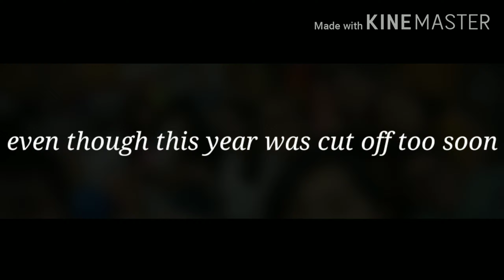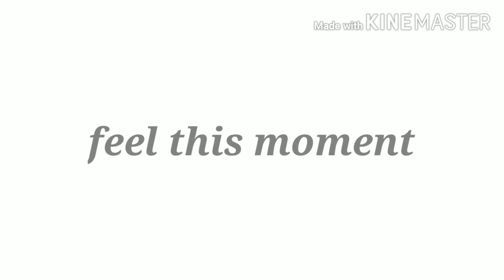Our Freshman Year Tribute | ☆FLASH WARNING ☆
《Song》
Feel this moment

I know it's a bit late but I swear this video was finished since June 7, all I need to do was finish the end of the lyrics but I got lazy qwq

Other then that I hope you enjoyed the video. I had fun seeing all of our old memories, even though this year was cut a little to soon I cant wait to make more UwU